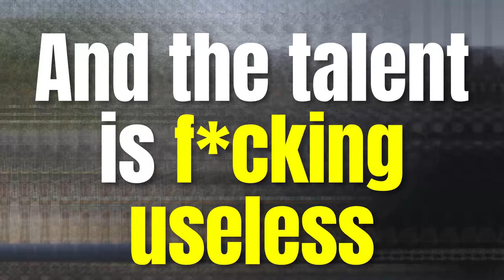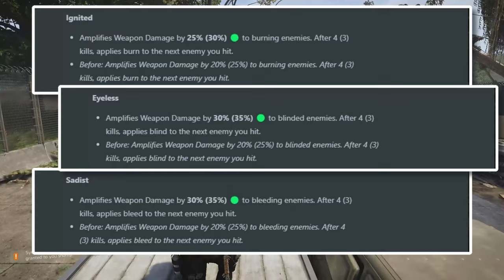Massive Weapon Talent Changes in Division 2 - New Meta Incoming?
Massive changes are coming to weapon talents with Year 6 Season 2 which will change the meta.  Find out the big winners in this video.

Chapters:
0:00:00 Everything Is Changing
0:00:25 Tier List
0:00:39 What Has Changed
0:03:46 New Best Talent?